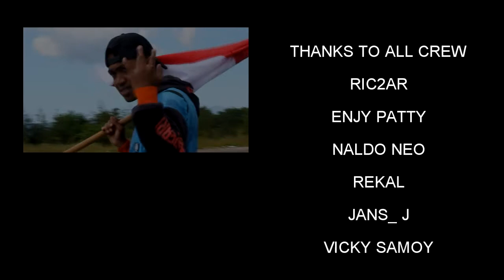KTM present INDONESIA ENJY PATTY Ft REKAL x JANS J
@RIC2AR @REKAL @JANS_J @NALDO NEO @VICKY OZHELLA
kami memberikan sebuah karya dari Nusa Tenggara Timur, Kota SoE!!